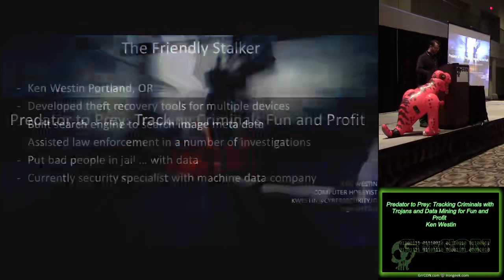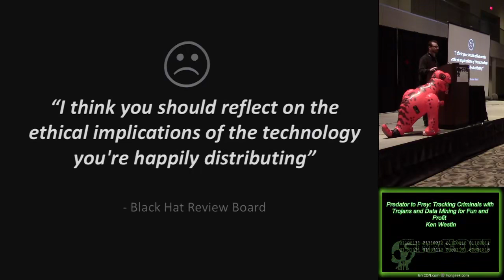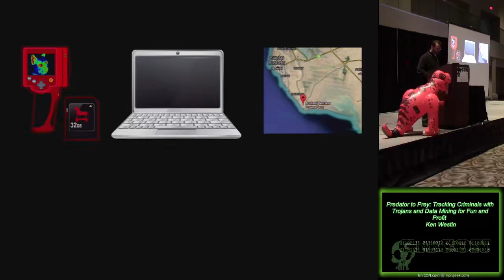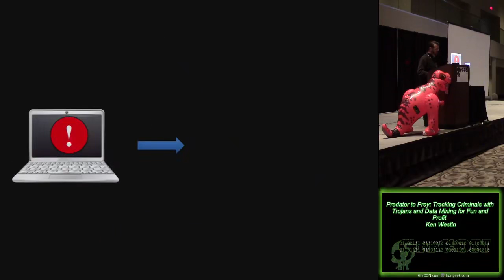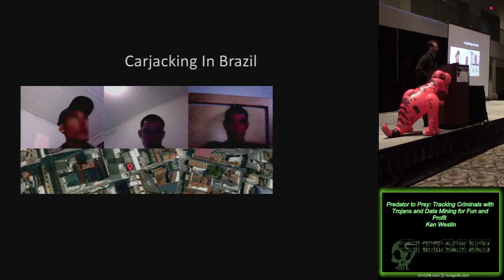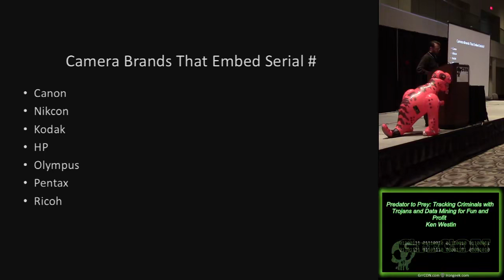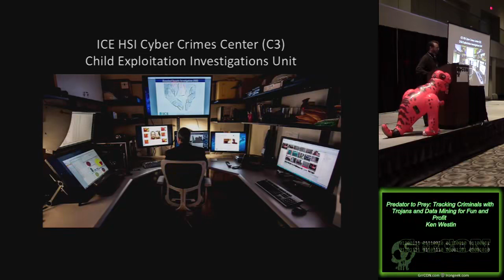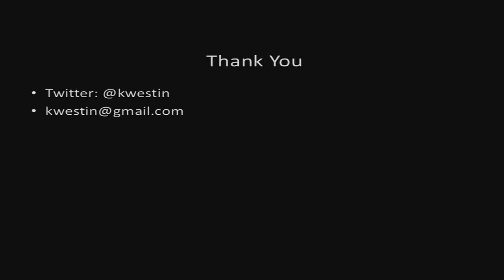Predator to Prey Tracking Criminals with Trojans and Data Mining for Fun and Profit Ken Westin